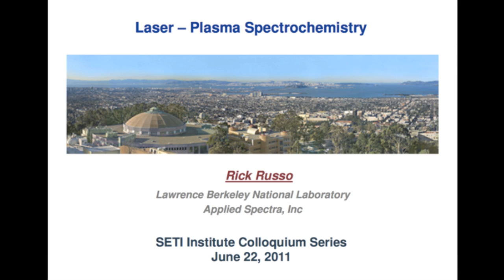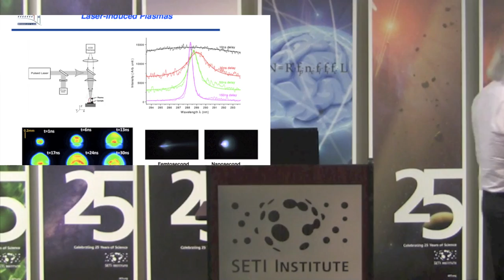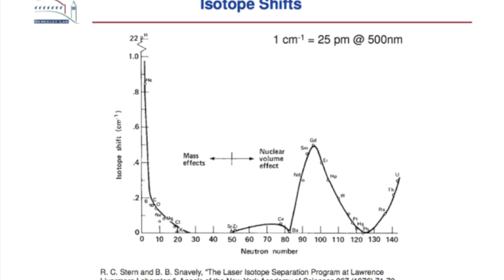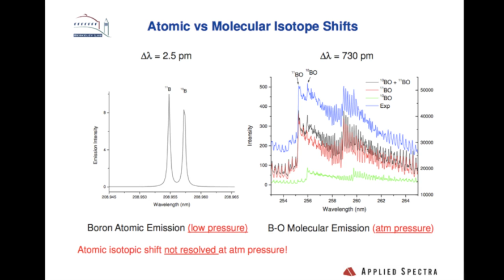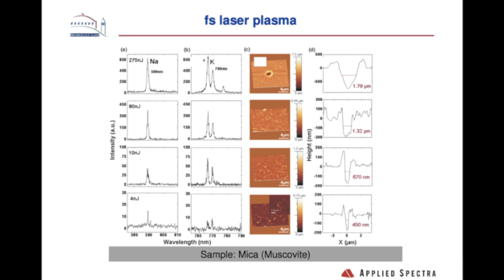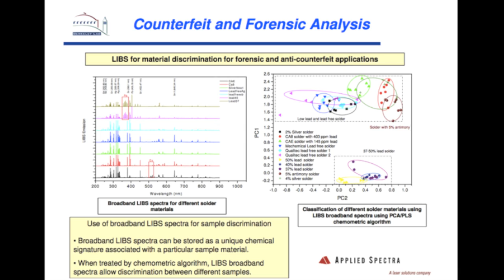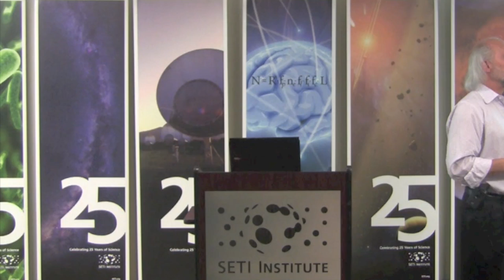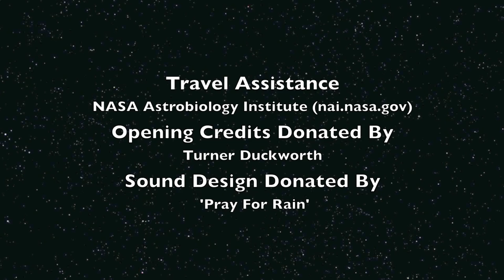Laser Plasma Spectroscopy - Richard Russo (SETI Talks)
Laser ablation (LA) with optical (LIBS) or mass (ICP-MS) detection is an excellent technology for direct sample (solid, liquid, gas) analysis. Benefits of laser ablation include no sample preparation, no consumables, every sample, real-time analysis, standoff (LIBS) measurements, and more. Knowledge of ablation processes, reliable system components, and development of methods has led to excellent performance metrics (accuracy and precision) of this technology. In general, LIBS provides ppm sensitivity for elemental analysis and molecular characterization based on database libraries and chemometrics. LA-ICP-MS provides ppb elemental analysis and isotopic ratios. New research shows the ability to perform isotope measurements in the laser plasma at atmospheric pressure.
Dr. Russo will present a general overview of the underlying mechanisms for laser ablation, attributes of LIBS and LA-ICP-MS, the ability to measure isotopic signatures in laser ablation plasmas at atmospheric pressure, and the commercialization of analytical instruments for such measurements.